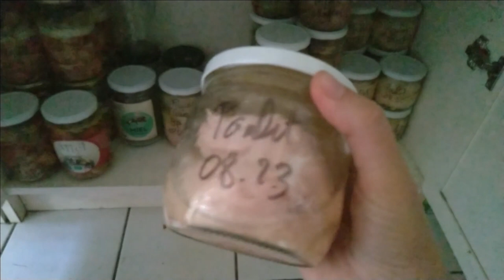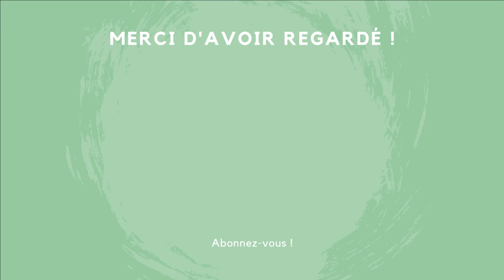Conserves maison : tout ce que j'ai fait en août ! 6 MOIS DE STOCK !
Qui dit "Août" dit légumes et fruits d'été et donc conserves maisons !
Je liste toutes les conserves maisons que j'ai faite depuis le début du mois.